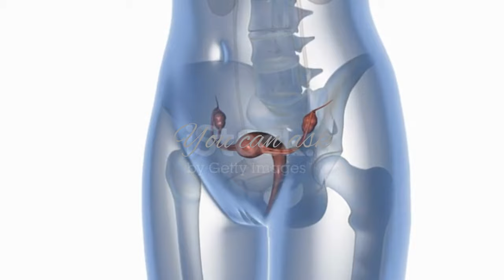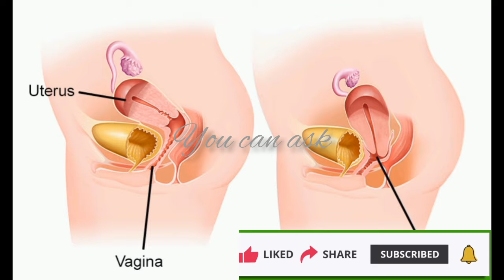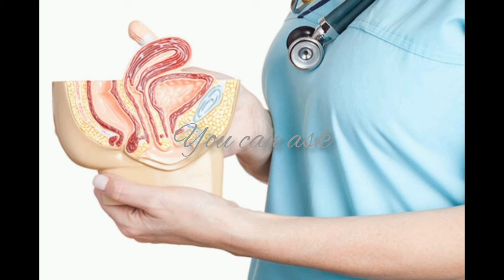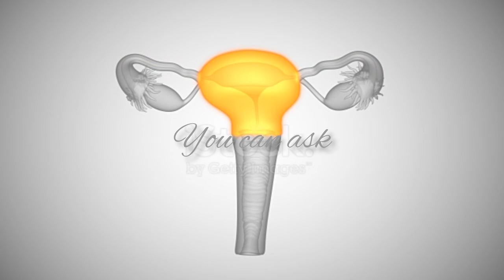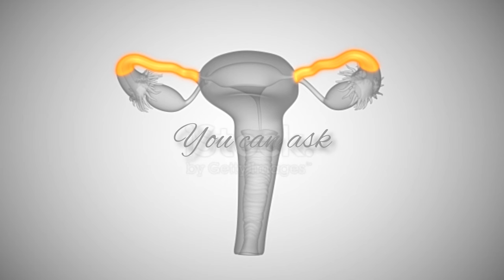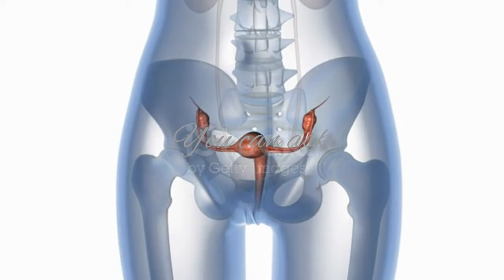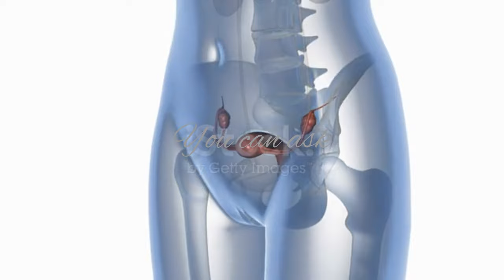അപൂർവങ്ങളിൽ അപൂർവമായ MRKH syndrome (ഗർഭപാത്രമില്ലാത്ത ) A woman without a womb experience story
അപൂർവങ്ങളിൽ അപൂർവമായ (MRKH syndrome) ഗർഭപാത്രമില്ലാത്ത  ഒരു സ്ത്രീയുടെ experience story

ഇത് വെറും ഒരു കഥയല്ല ഒരു സ്ത്രീ അനുഭവിച്ച അവളുടെ ജീവിതത്തിലൂടെ കടന്നുപോയ വേദനകൾ നിറഞ്ഞ കഥയാണ്. ഗർഭപാത്രമില്ലാതെ ജനിച്ചത് കൊണ്ട് അവൾ തകർന്നുപോയ സമൂഹത്തിൽ ഒന്നുമല്ലാതായ വേദനയുടെ മുൾകിരീടം ചൂടിയുള്ള ജീവിത യാത്ര അതോടൊപ്പം എന്താണ്  MRKH syndrome എന്നതിനെക്കുറിച്ചും ഇതിൽ പറയുന്നുണ്ട്
Mayer-Rokitansky-Küster-Hauser (MRKH) Syndrome is a rare congenital disorder that affects the female reproductive system. This condition is characterized by an underdeveloped vagina and uterus. The uterus may be small or absent and the vagina is typically shortened.
A woman without a womb